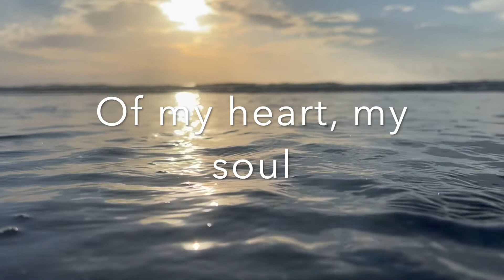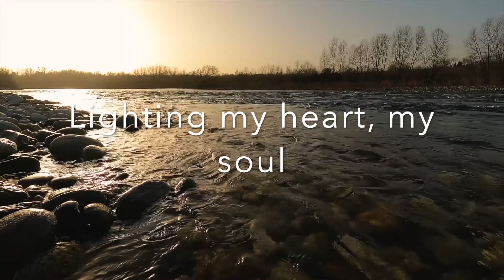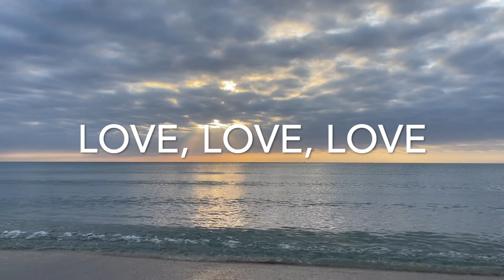Dive in the Ocean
Everyone has an ocean of love inside them, which we can dive into through techniques like Transcendental Meditation, which is what this song is about.

Music and Lyrics: Ann Purcell
Vocals: Ann Purcell, Rose Kerin, Erin Doherty
Producer: Cynthia Daniels Monk Music Studios

More Music From Ann Purcell & Friends

All proceeds from this song go to help build the Global Women’s Center for Peace and Enlightenment in Livingston Manor, NY.